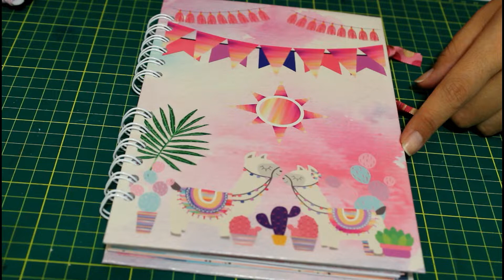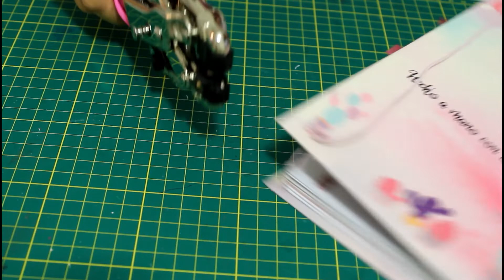CÓMO PONER RESORTE EN UN CUADERNO O AGENDA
Hoy aprenderemos cómo poner resorte para tus agendas o cuadernos.

Puedes encontrar el archivo gratis descargable en mi grupo de Facebook para que puedas imprimirlo en casa.

Para formar parte de mi grupo solo es necesario estar suscrito a este canal, LLENAR EL CUESTRIONARIO COMPLETO y seguirme en todas mis redes sociales como LILIANA ALVAREZ BY COUNTRY HOUSE.